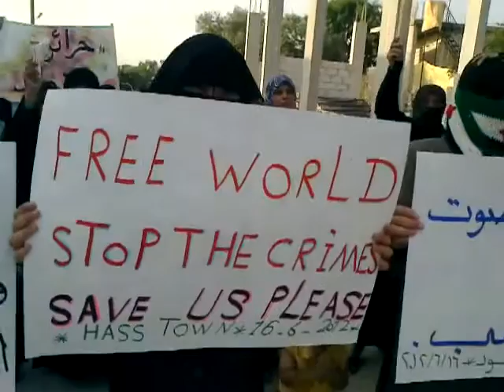ادلب حاس انتفاضة الحرائر نصرة للمدن المنكوبة 16 6 2012جـ1